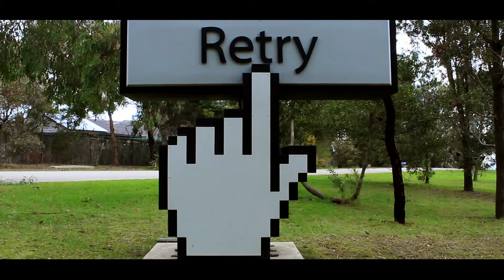Canon EOS 750D / T6i - Creative camera effects video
Walk among the Sculptures - A test video shot on the EOS 750D using Standard Kit lenses. 18-55mm, 55-250mm. ISO Settings used: 200, 400 and 800.
Video editing, colour grading and video effects created on Final Cut Pro X.